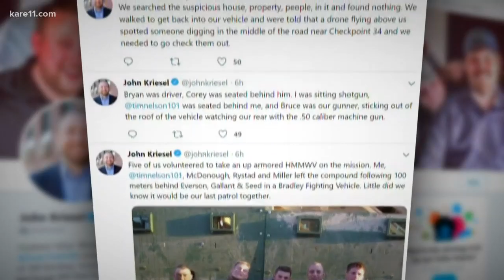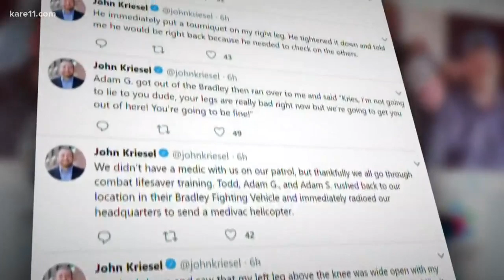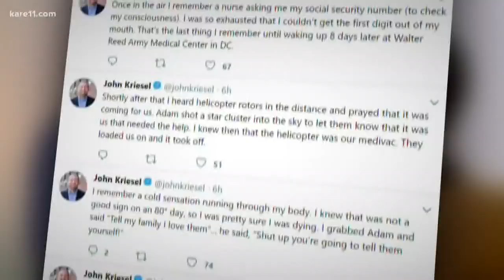Memorial Day in November, is Alive Day for John Kriesel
On December 2nd, 2006 Sgt. John Kriesel began praying and he believed, he was dying.